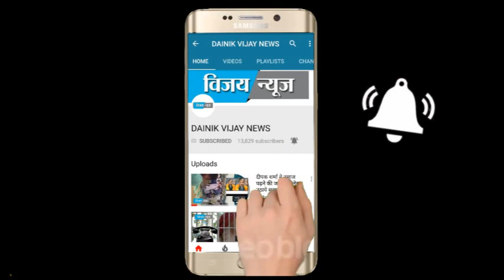किसने किया Mohammed Waqar का चैलेंज कबूल